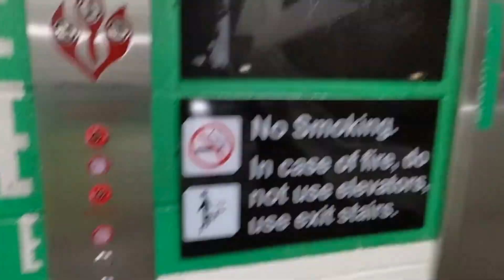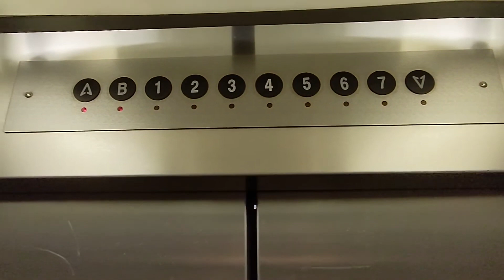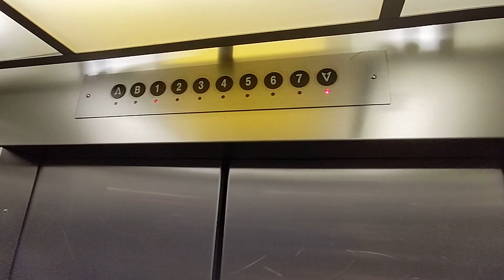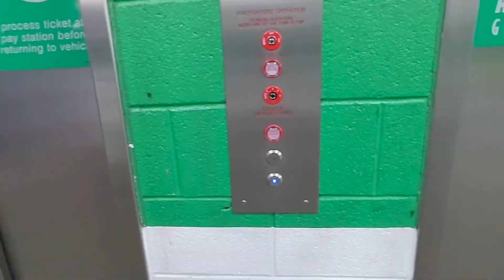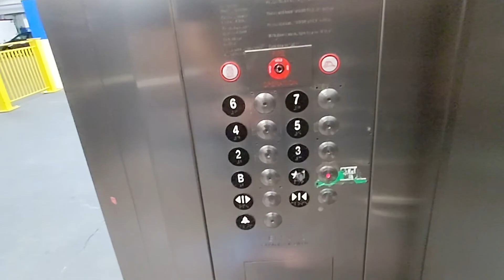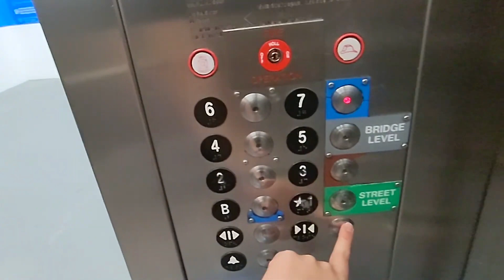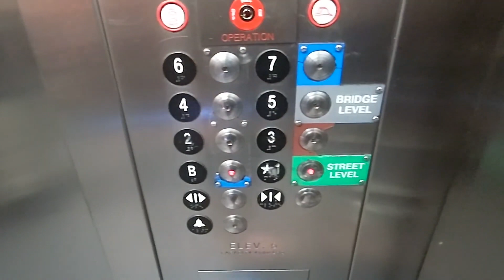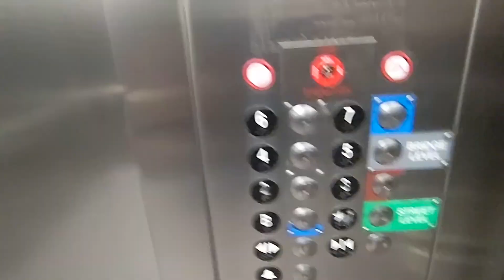A 300 subs ElevaTour: TKE traction elevators at the Wayne Ave garage in Silver Spring MD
These are a couple TKE traction elevators at the Wayne Ave garage in downtown Silver Spring MD. This is rather one of the more distinct installs I've seen telling that there's one bank with service sized elevators only and one bank that's scenic.

0:00 - Intro
0:13 - Scenic elevators
4:01 - Service shaped elevators
8:41 - End

Info about these elevators (read notes section for specific info):

Fun factor:
- Score: Decent
- Improvements needed: some of the door operators could be sped up

Infrastructure:
- Original brand: ThyssenKrupp
- Brand of modded elevator: none
- Estimated construction/install year: Early 2000's
- Estimated modernization year: none
- Capacity: 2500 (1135 kgs) (1), 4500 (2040 kgs) (2)
- Type of elevator: Geared overhead traction
- Additional info: none

Fixtures:
- Hall fixtures: Innovation Bruiser PB-52
- COP fixtures: TKE VR
- Former hall fixtures: TKE VR
- Former COP fixtures: none

Doors:
- Type: Center opening (1), geared two speed (2)
- Width (inches): 42" (1), 48" (2)
- Height (feet): 7'
- Operator type: Arm driven linear
- Operator brand: TKE
- Closers for outside doors: Spirator (reel) (1 only)

Notes:
(1) Scenic elevators
(2) Service shaped elevators